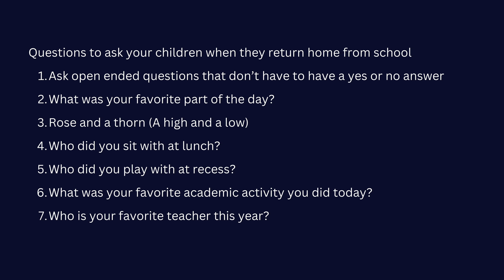25Live At Home Ep 3 | St. Andrew Presbyterian Church, Iowa City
Welcome to the latest episode of "25Live @ Home," a web series from the St. Andrew Children's and Family Ministry designed to develop faith among our families while encouraging them to spend time together at home.